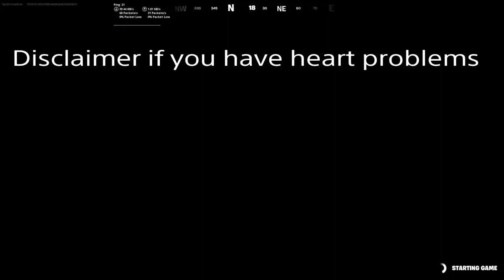Playing the most scarest map in fortnite